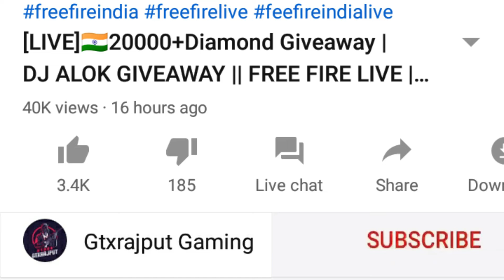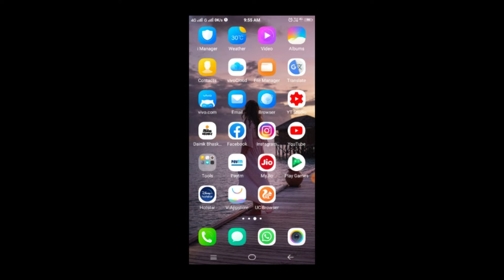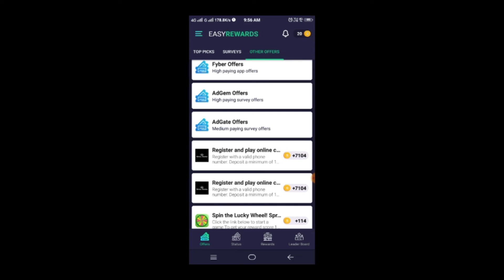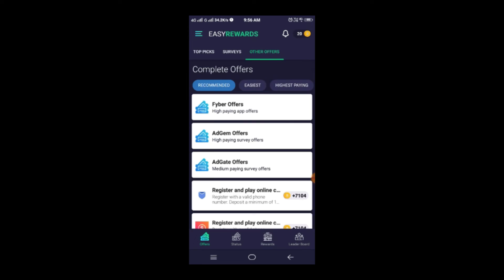Add unlimiteds Diamond Trick. instant Free Diamond in Freefire 2021. How to get Free Dj Alok Emotes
RULES :
No religion and politics.